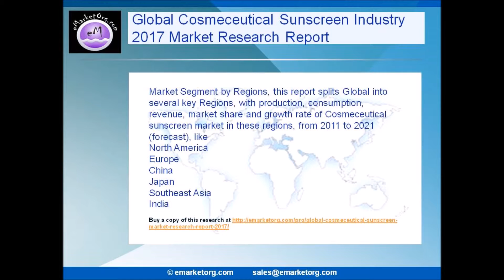Global Cosmeceutical Sunscreen Market Size Volume and Value, Sales, Sale Price and End User Analysis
This report Global Cosmeceutical Sunscreen Industry covers the present scenario and growth prospects the detailed analysis of the market size, the report considers the revenue generated from the sales including integrated solutions and services.